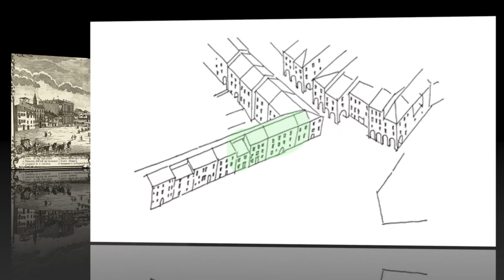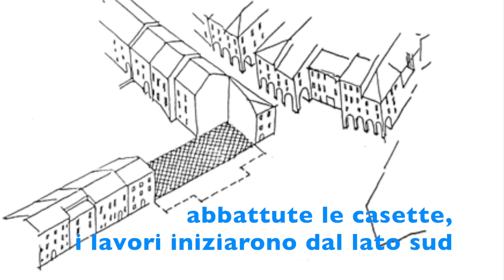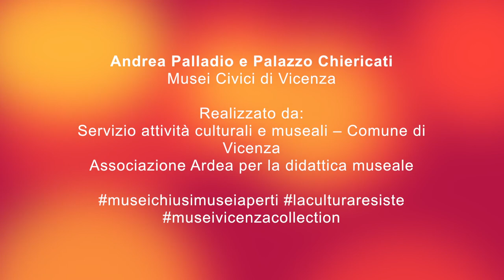museivicenzacollection 24: Andrea Palladio e Palazzo Chiericati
In questo video scopriremo tutti i segreti di Palazzo Chiericati, capolavoro di Andrea Palladio progettato nel 1550, oggi sede del Museo Civico.